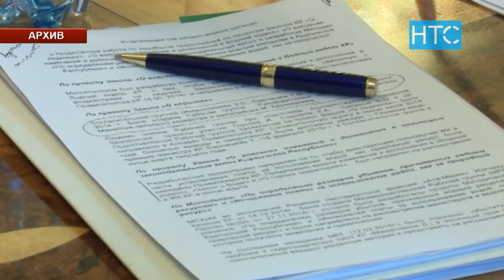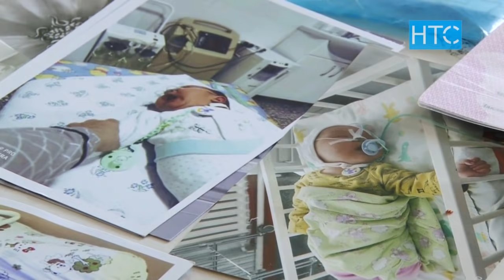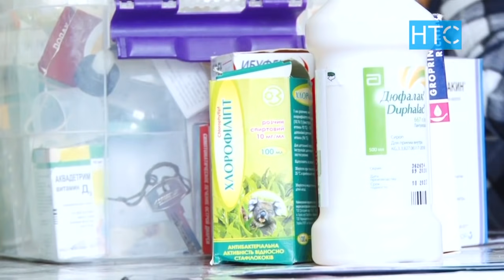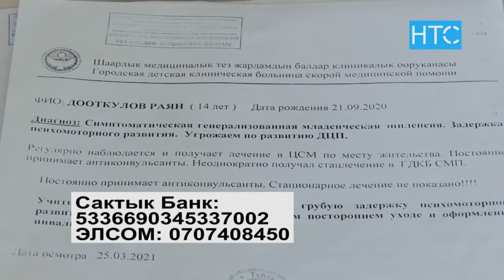Жаңылыктар / 17.09.21 / Күндүзгү чыгарылыш – 15.00 / НТС /